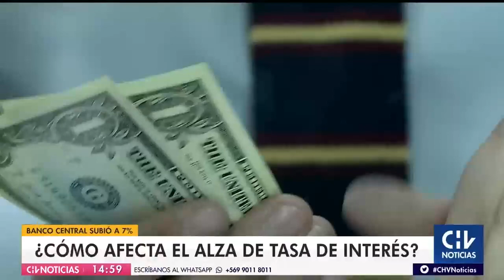TASA AL 7% | ¿Cómo afectará el aumento de la tasa de interés? - CHV Noticias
Como medida para contener la inflación, el Banco Central elevó la tasa de interés al 7%, su mayor nivel en 13 años. Analizamos cómo afectará esto a los bolsillos de los chilenos.